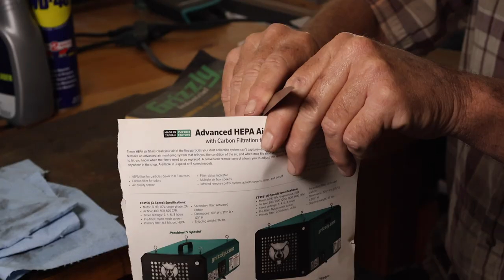Making a Slim Kiridashi Knife from a Saw Blade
I made a very simple Kiridashi from an old saw blade. The handle material is Nickel Silver with copper pins.

Chapters
00:00 Making the Knife Blade
04:38 Making the Knife Handle
08:15 Finishing the Knife